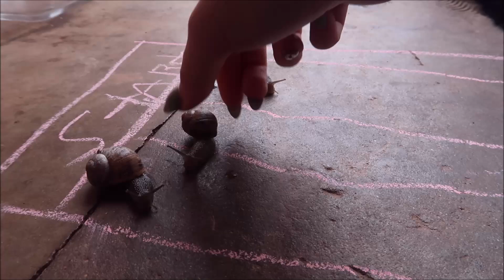SNAIL RACING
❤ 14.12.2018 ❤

Kayden got an award at assembly on his last day of school
We had fun doing snail races

Keandra: kdimoulas
Jesse: jesse997